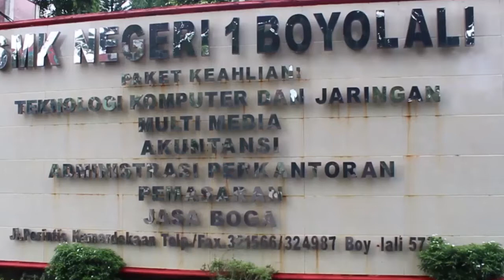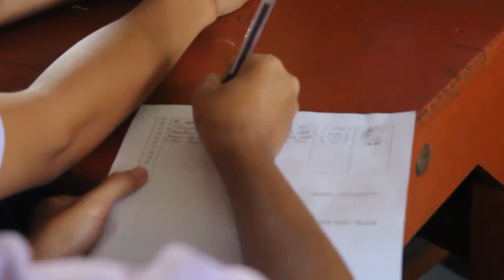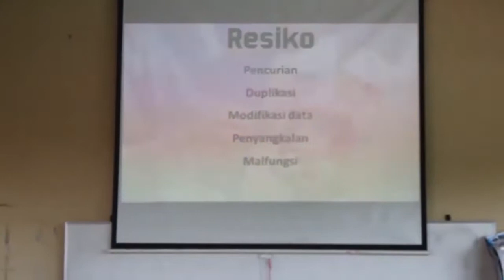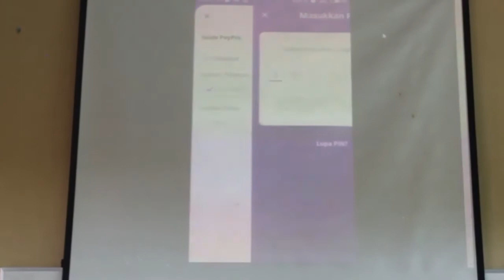Sosialisasi Cashless Society - dokumentasi Interpersonal Skill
dalam rangka mengembangkan rasa percaya diri mahasiswa, materi kuliah interpersonal skill mewajibkan setiap mahasiswa untuk melakukan pengabdian kepada masyarakat.
dalam kesempatan kali ini saya bersama 5 orang teman saya berkesempatan untuk melakukan sosialisasi materi cashless society di SMK Negeri 1 Boyolali.

tool editing:
- Asus A455L

kepoin kita di instagram:
@kevinnsntr/bimonusantoro
-( mbak putri gak pake instagram )-